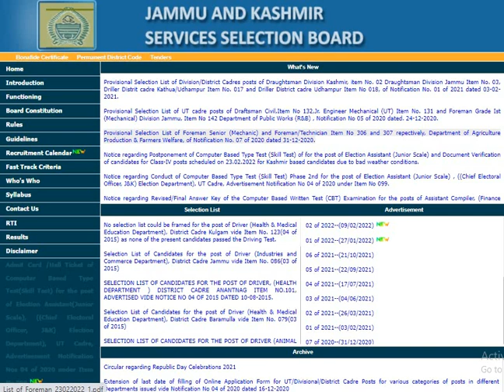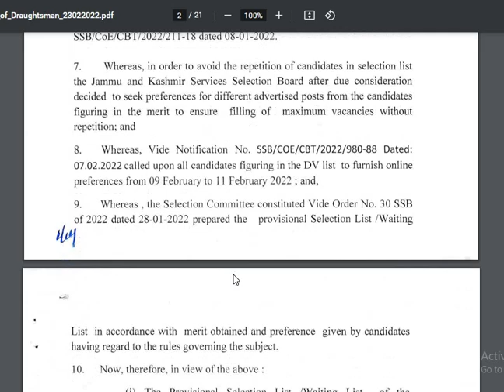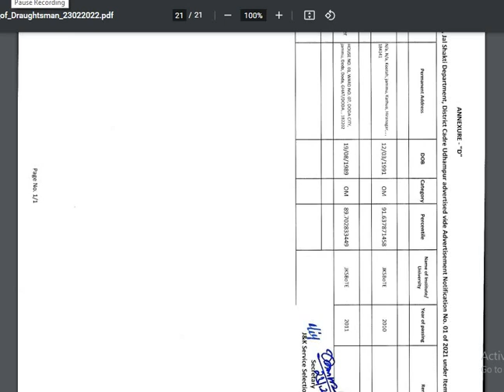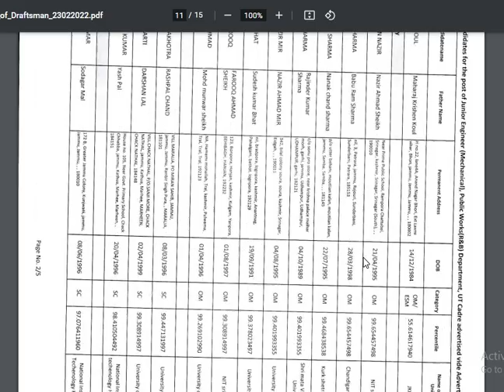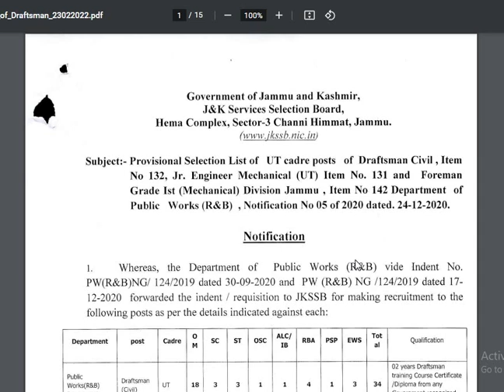JKSSB IMPORTANT UDPATES l SELECTION LIST OF VARIOUS POSTS l BIG BREAKING NEWS l